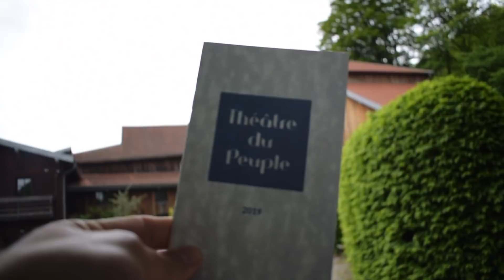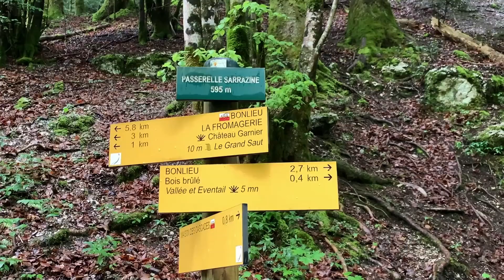Visiter la FRANCE en VAN, pas la peine ?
Qui a dit que la France ne vaut pas le coup d'être visitée ?
Déroule la description pour en savoir plus !

Mon matériel :
DISQUE DUR LACIE
YONGNUO OBJECTIF F1.8
STABILISATEUR MOZA
Détecteur Monoxyde carbone
Caméra de Recul
SAC DAKINE